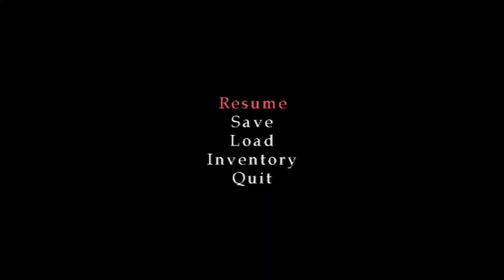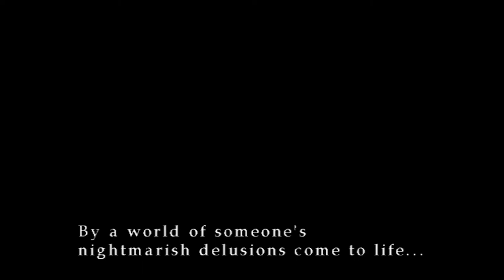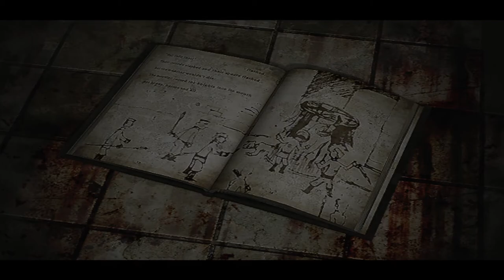Silent Hill 3 [4] Just Your Standard Corporate Office Building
Not the most enjoyable of settings. Vincent seems a bit too obviously evil as well.